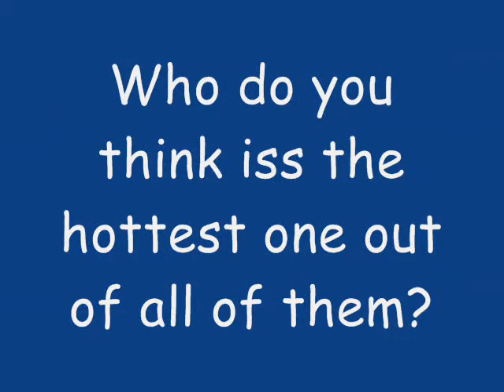who do you think is hotter from the twilight cast ?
who du yu thinkk is hotter from the Twilight People!
&& like im lyriczmania123 here iss the lyricss for love game,if yu wantt themm

Let's have some fun, this beat is sick

Guess he wants to play, wants to play
A love game, a love game

Hold me and love me
Just want touch you for a minute
Maybe three seconds is enough
For my heart to quit it

Don't think too much just bust that kick

Let's play a love game
Play a love game
Do you want love?
Or you want fame?
Are you in that game?
Dans le love game

And it involves some heavy touching, yeah
You've indicated you're interest
I'm educated in sex, yes
Now I want it bad, want it bad

Are you in the game?

I can see you staring there from across the block
With a smile on your mouth and your hand on your (huh!)
The story of us, it always starts the same
With a boy and a girl and a (huh!) and a game